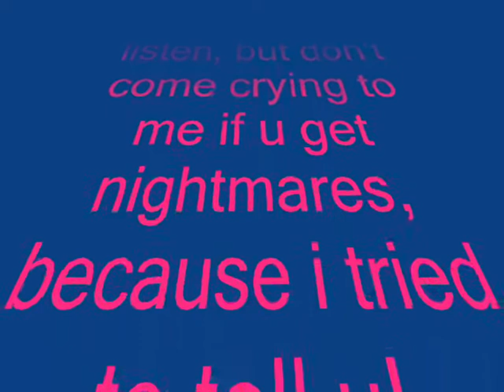Happy Song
Okay u have to read the beginning and thats all am saying